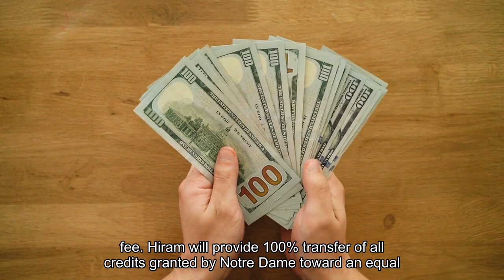John Carroll becomes teach-out partner for Notre Dame College students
CLEVELAND — John Carroll University is partnering with Notre Dame College, which is closing following the 2024 academic year. JCU is serving as a teach-out partner and, for students who qualify, is offering automatic admission, no lost credit and net price matching."We are deeply saddened by Notre Dame College’s announcement of their upcoming closure," the university said in a statement. "Our deepest condolences are with all who love this institution, which has served a mission of Catholic higher education in our community for more than a century."A shuttle bus already runs between the two schools each day to allow NDC students to transition to John Carroll. Hiram College, located in Hiram, Ohio and is centrally located between Cleveland, Akron and Youngstown, has also signed a teach-out agreement with Notre Dame College. All Notre Dame students will be guaranteed admission to Hiram College with no application fee. Hiram will provide 100% transfer of all credits granted by Notre Dame toward an equal or comparable degree program. Hiram will ensure that students will have the same timeframe to graduation as they had when in a similar program at Notre Dame. Additional details will be coming in the following days, but we can make one simple promise to NDC students right now: we’re committed to securing your future as a college graduate, welcoming you into JCU’s phenomenal network of conscientious students, faculty, staff and alumni, and doing everything in our power to make your transition seamless.